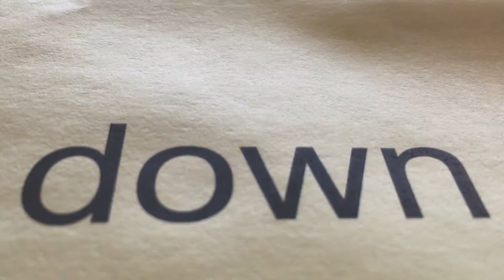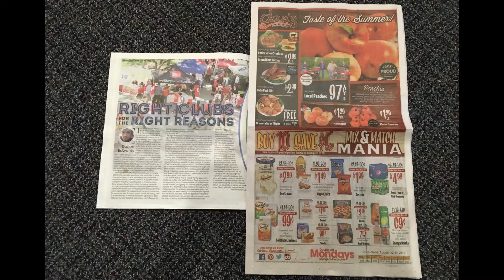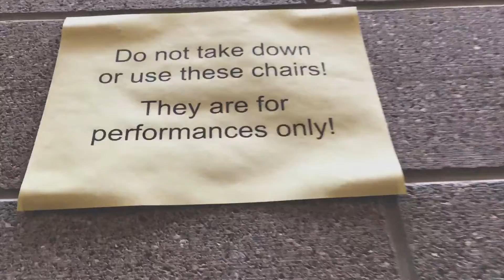Down - Produced by Liu Chang